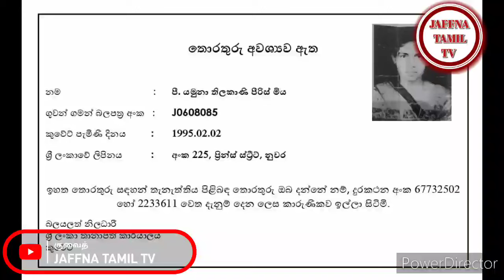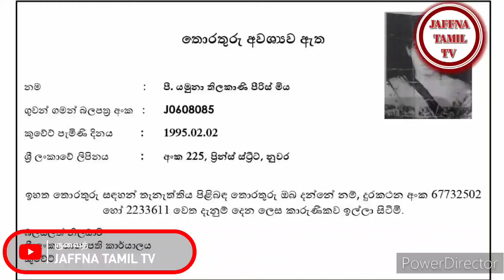Kuwait tamil News | 12.06.2024